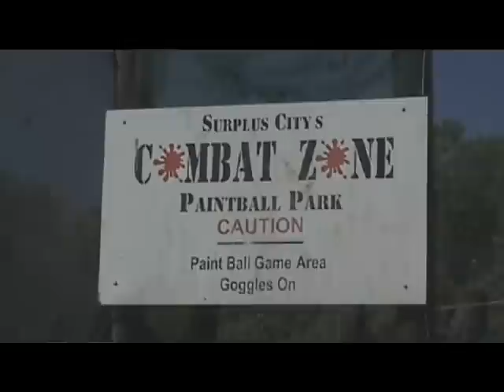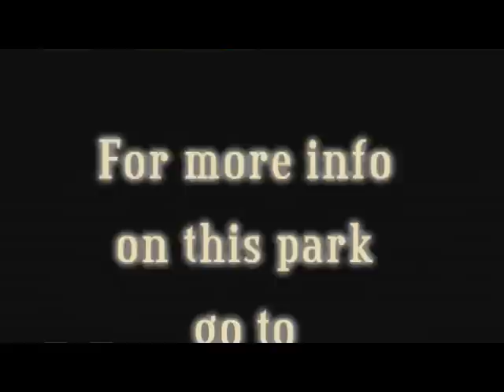PaintBall at the Combat zone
PaintBalling with friends and family at the Combat zone.